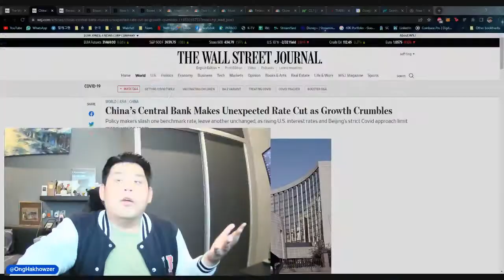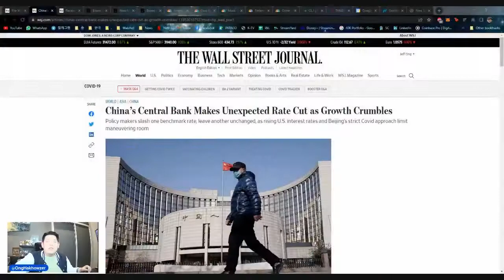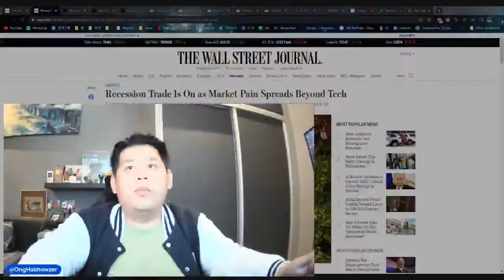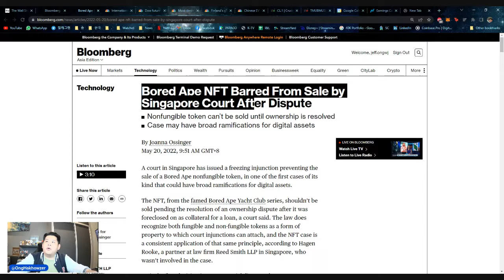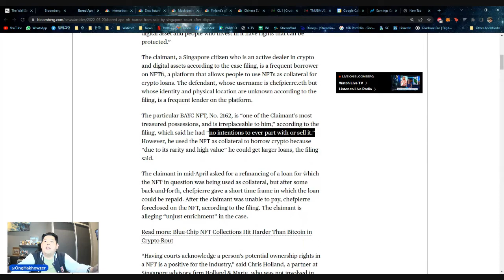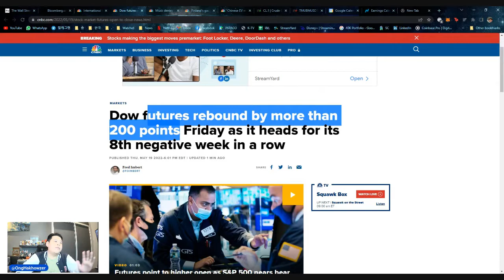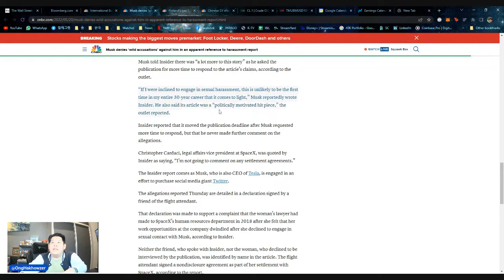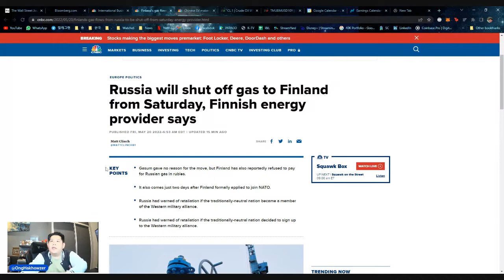China enters Recession x News - Friday (20/5/2022)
I will be uploading daily news, and talking about the news. Today's news include the absolute China's recession status, NATO new members and more.